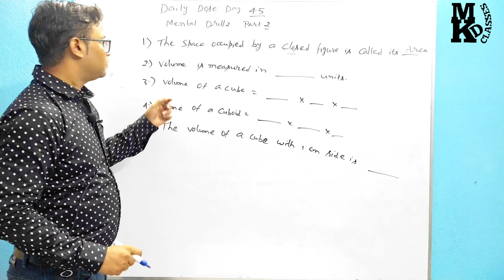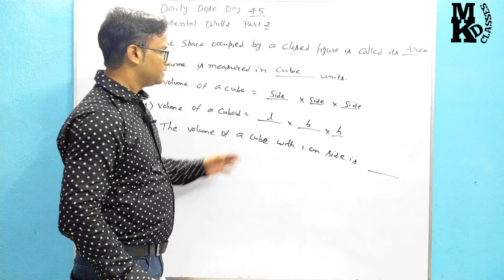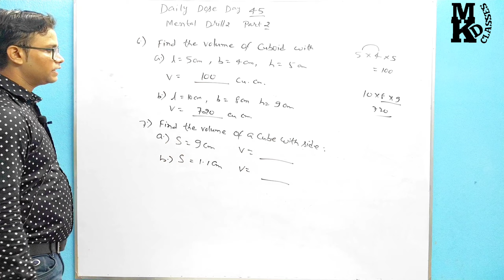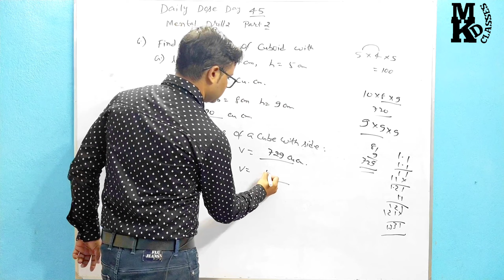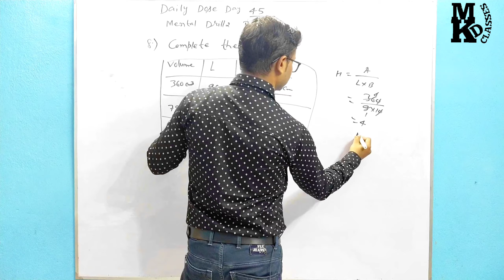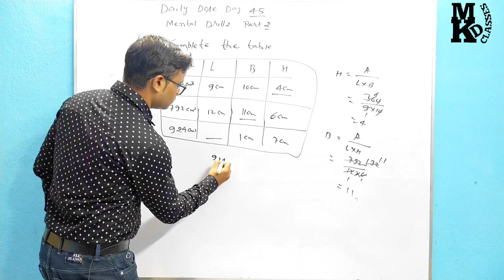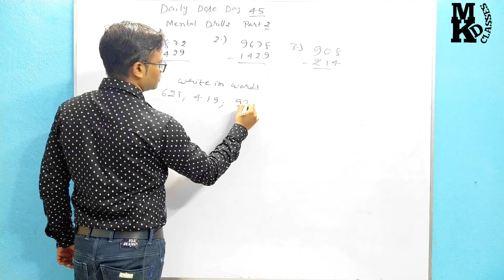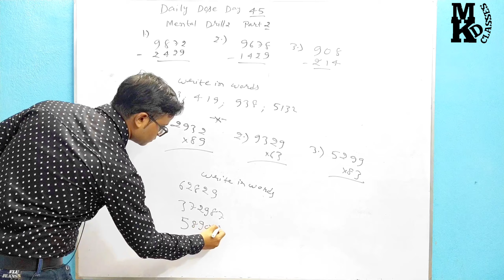Daily Dose Day 45 || Mental Drill 2 || Part 2 || Daily work ||Maths||✨✨💫💫✨✨@ManojKumarDasClasses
basic math

mental math 2 part 2

improve in math

improve your maths

how to improve math skills

maths

how to improve your maths

how to improve your math grade

how to improve your math skills

how to learn math how to improve act math

manoj sir

manoj kumar das classes